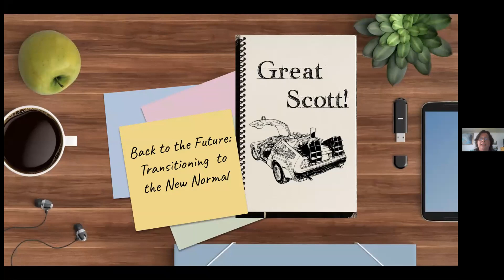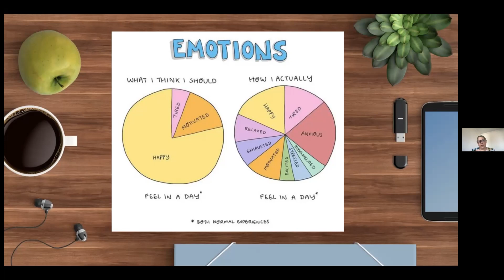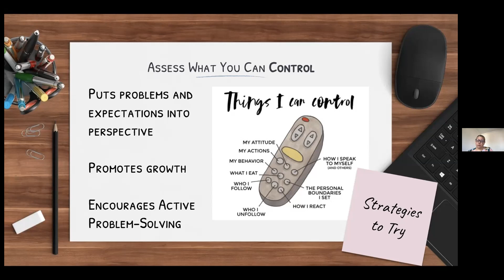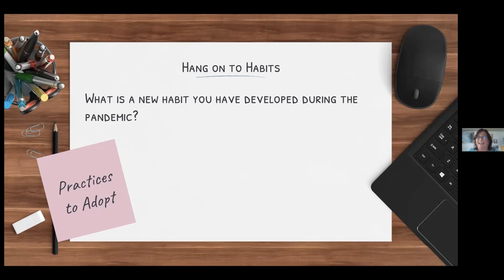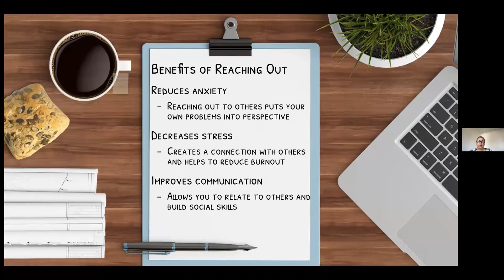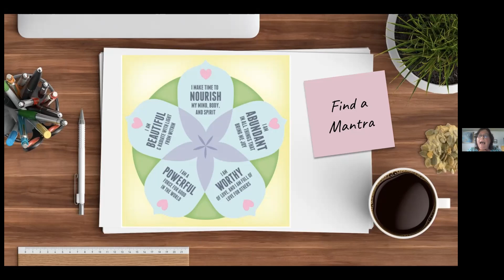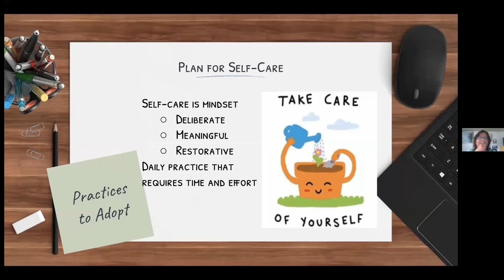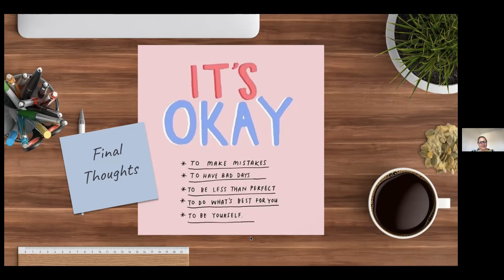Back to the Future: Transitioning to the New Normal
Nearly 50% of Americans say they feel anxious about resuming in-person interactions post-pandemic. For this Community Conversation, NASW-NJ is joined by Dana Rahmel of the Mental Health Association of New Jersey to share strategies and coping mechanisms to help minimize the discomfort of re-entry anxiety.